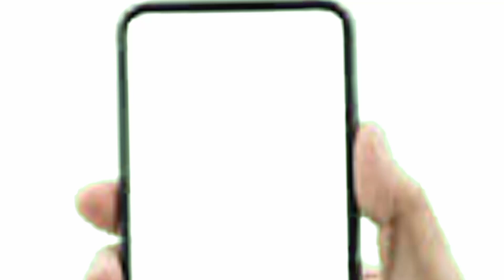Chenab Bridge:The Highest Arch Bridge Of The World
Chinab Bridge:The Highest Arch Bridge Of The World | चिनाब रेल ब्रिज | Highest Rail Bridge